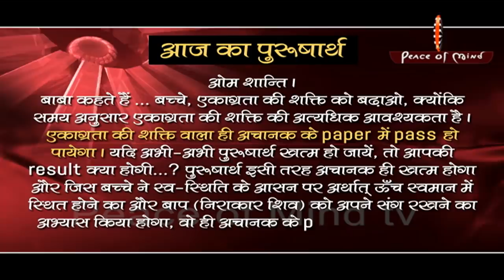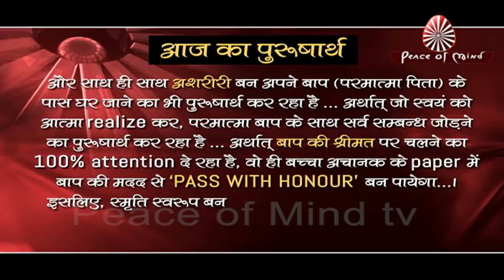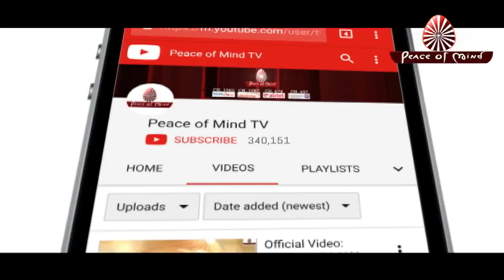आज का पुरुषार्थ 14-04-19 | Aaj Ka Purusharth | PMTV